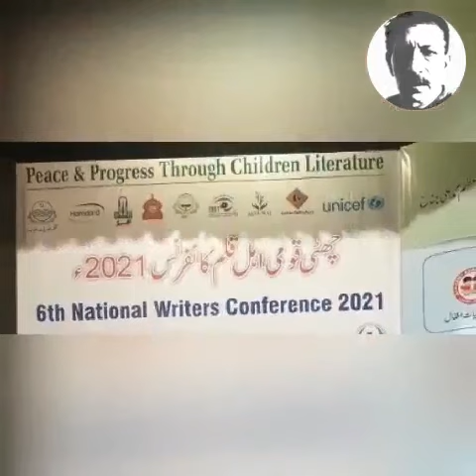"Peace & Progress through Children Literature" - Sixth National Conference held at Alhamra Lahore